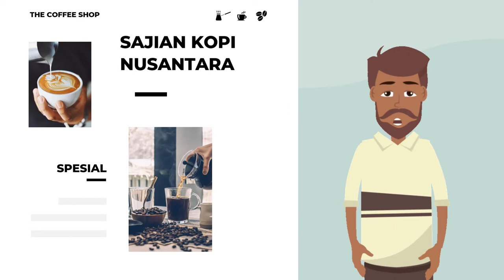VIDEO ANIMASI KONTEN PEMASARAN COFFEE SHOP, CAFE, IKLAN BANDAR KOPI